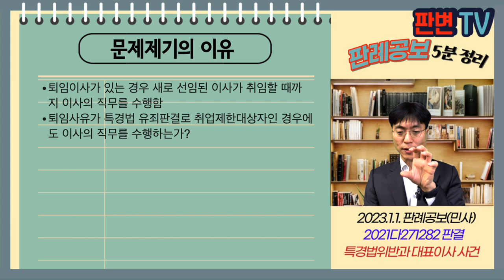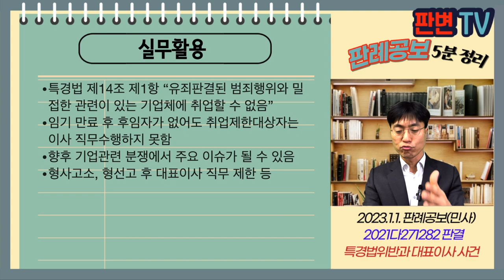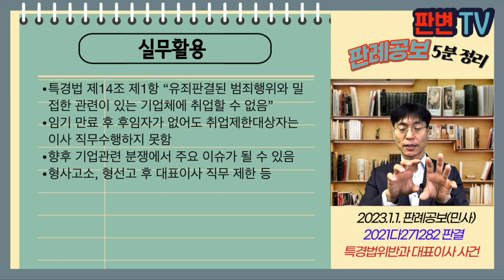특경법위반과 대표이사 사건 [23.1.1.자 판례공보(민사)]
특경법위반과 대표이사 사건
별 4개

22.11.10. 선고 2021다271282 판결
임시주주총회결의무효확인의소

원고 주주(상고인)
피고 제주일보사

파기환송

A는 피고의 대표이사, 14.8.20. 특경법 횡령 징역 4년 유죄판결, 14.12.24. 확정됨, 16년 말경 형기종료
피고는 16.12.6. 해산간주등기 대표이사 A, 사내이사 B,C
17.4.3. 임시주주총회에서 청산인으로 A를 선임, B,D를 사내이사, E를 감사로 선임하는 결의 17.4.10. 회사 계속의 등기를 마침
원고는 17.4.3. 임시주주총회결의의 무효확인 소를 제기하고, 승소함
A는 다시 이사회를 소집하고, A와 B가 출석하여 19.10.31. 임시주주총회 소집 결의를 함
A는 임시주주총회를 소집하고, 총회결의를 함
원심은 A에게 소집통지를 할 정당한 권한이 없어도 취소사유에 해당하는 하자라고 판단, 원고청구 기각함

퇴임이사가 있는 경우 새로 선임된 이사가 취임할 때까지 이사의 직무를 수행함
퇴임사유가 특경법 유죄판결로 취업제한대상자인 경우에도 이사의 직무를 수행하는가?

A는 대표이사의 임기가 만료되었음
A는 특경법 유죄판결로 피고 회사에 취업제한대상자이므로, 퇴임이사로서의 권리의무도 없음
이 사건 이사회결의는 이사 3인 중 A, B만 출석하였고, A는 자격이 없어 무효이고, 그에 따른 주주총회 소집, 결의도 법률상 존재하지 않음
무효사유에 해당함

실무활용
특경법 제14조 제1항 “유죄판결된 범죄행위와 밀접한 관련이 있는 기업체에 취업할 수 없음”
임기 만료 후 후임자가 없어도 취업제한대상자는 이사 직무수행하지 못함
향후 기업관련 분쟁에서 주요 이슈가 될 수 있음
형사고소, 형선고 후 대표이사 직무 제한 등